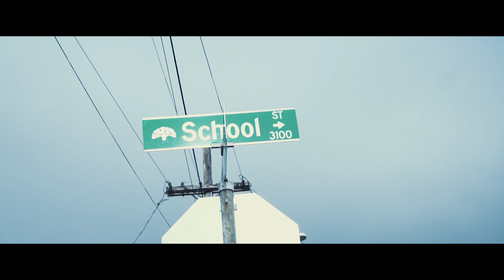Bondadon - GoodGame | Dir.